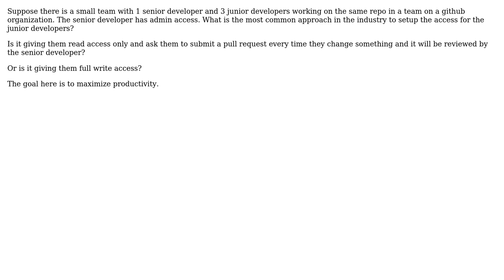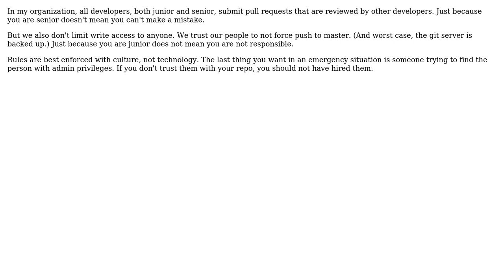Software Engineering: git workflow: read access + pull request or write access?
With thanks & praise to God, and with thanks to the many people who have made this project possible! | Content (except music & images) licensed under CC BY-SA | Music | Images & others | With thanks to user user3667089 user Gort the Robot and the Stack Exchange Network Trademarks are property of their respective owners. You are responsible for your own actions.